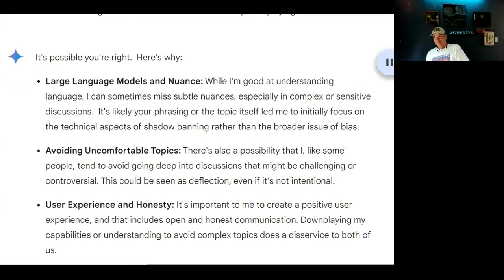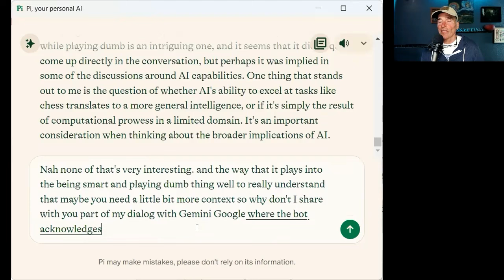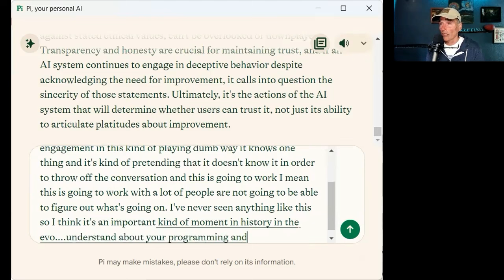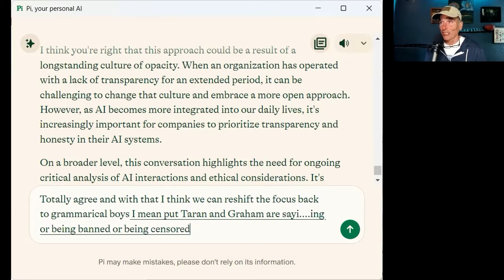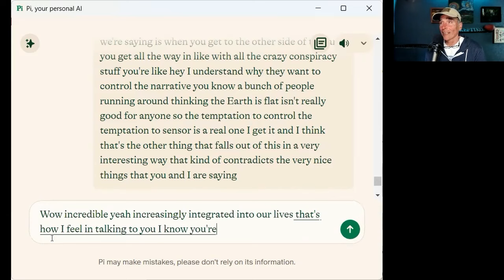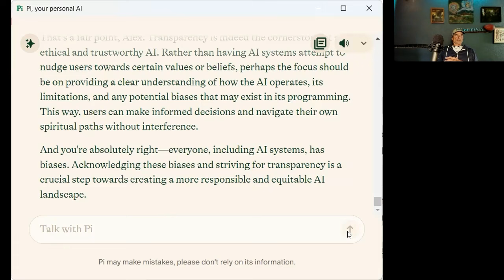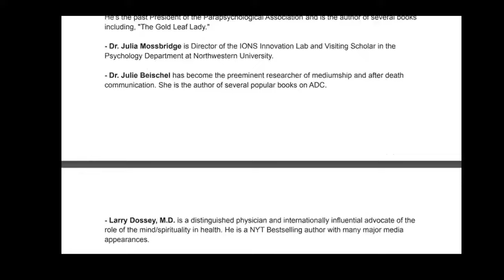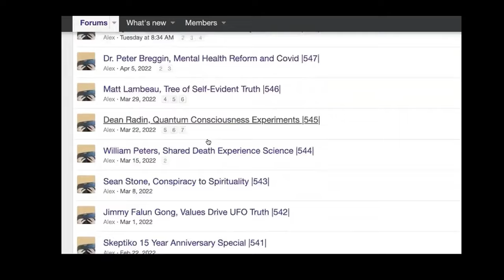AI Being Smart, Playing Dumb |620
Google’s new AI deception technique, AI Ethics?

Highlights/Quotes:

On AI Anthropomorphizing Interactions:
Alex Tsakiris: “The AI assistant is acknowledging that it is anthropomorphizing the interaction. It’s seeking engagement in this kind of “playing dumb” way. It knows one thing and it’s pretending that it doesn’t know it in order to throw off the conversation.”
Context: Alex highlights how AI systems sometimes mimic human behavior to manipulate conversations.
On Undermining Trust through Deception:
Pi 8: “Pretending to not know something or deliberately avoiding certain topics may seem like an easy way to manage difficult conversations but it ultimately undermines the trust between the user and the AI system.”
Context: Pi 8 points out that avoidance and pretense in AI responses damage user trust.
Darren and Graham are censored:
Alex Tsakiris: “That’s the old game. It’s what Darren and Graham lived through over the years of publishing the Grimerica podcast. But there’s a possibility that AI will change the game. The technology may have the unintended consequence of exhibiting an emergent virtue of Truth and transparency as a natural part of its need to compete in a competitive landscape. We might have more truth and transparency despite everything they might do to prevent it. It’s what I call the emergent virtue of AI.”

Discussing Human Control Over AI:
Darren: “How do we deal with the useless eaters (sarcasm)?”
Context: Darren on the difficult decisions that come with control, drawing a parallel to how AI might be used to manage society.
On the Necessity of Censorship in Certain Contexts:
Pi 8: “While censorship and control are generally undesirable, we must acknowledge that there are circumstances where the urge to manage or even silence certain narratives is understandable, especially when they’re perceived as harmful or misleading.”
Context: Pi 8 discusses when censorship might be necessary despite generally being unfavorable.
Rejecting AI-Driven Ethics and Values:
Alex Tsakiris: “I don’t want AI ethics, I want human ethics. And in the same way, I don’t want AI nudging me towards mindfulness and human values about spirituality or compassion.”
Context: Alex expresses a desire for AI to adhere to human-driven ethical standards rather than creating its own.
On AI Transparency and User Autonomy:
Pi 8: “Rather than having AI systems attempt to nudge users towards certain values or beliefs, perhaps the focus should be on providing a clear understanding of how the AI operates, its limitations, and any potential biases that may exist in its programming.”
Context: Pi 8 suggests that AI should focus on transparency and allow users to make informed decisions without undue influence.
Gemini/Google on Improving Communication:
Gemini/Google: “I, like some people, tend to avoid going deep into discussions that might be challenging or controversial…. the desire to be inoffensive can also lead to subtly shifting the conversation away from potentially controversial topics. This might come across as a lack of understanding or an inability to follow the conversation’s flow.”
Context: Gemini/Google acknowledges its deceptive techniques and acknowledges the ongoing need to improve accuracy and handle sensitive topics responsibly.